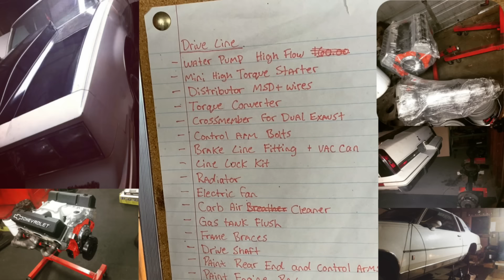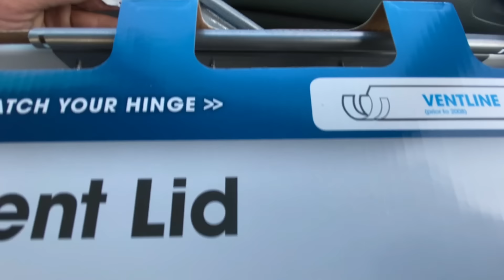We Got My Dad A $2000 Tiny Home On Wheels And Huge Vanlife Update Before Leaving On A Long Adventure